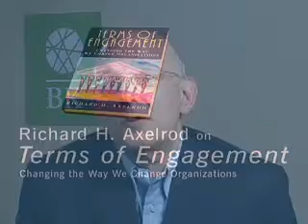Effecting Organizational Change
Change Management Conference
June 21-22, 2012 | New York, NY

Dick Axelrod, author of Terms of Engagement: New Ways of Leading and Changing Organizations, previews what to expect at The Conference Board Change Management Conference.